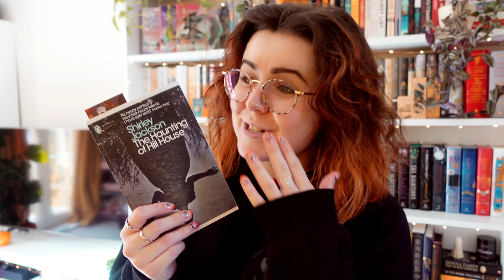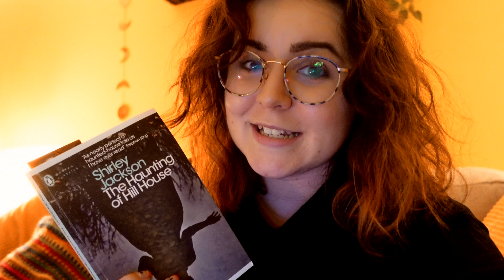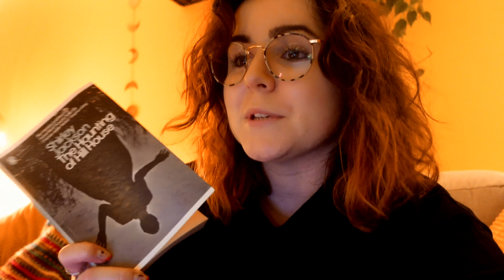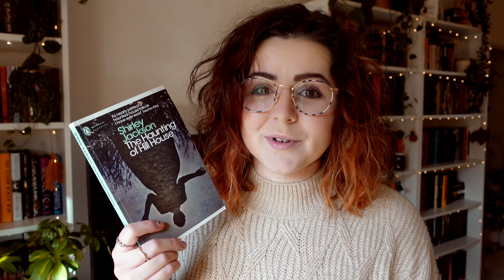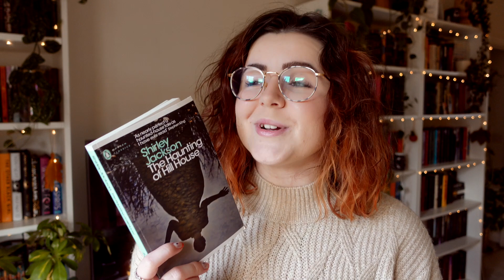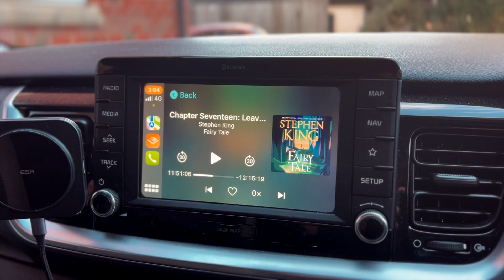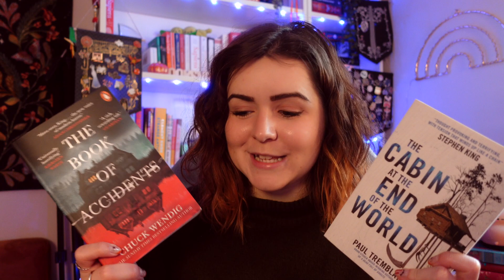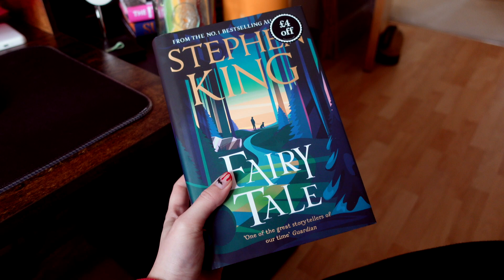Will I read a book this month that actually scares me?! | Spoopathon Week Four Reading Vlog